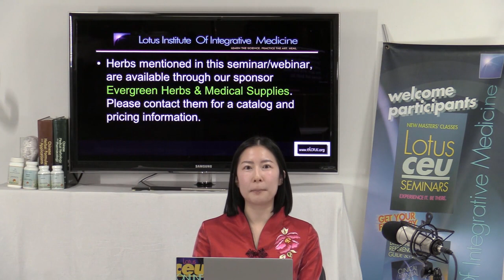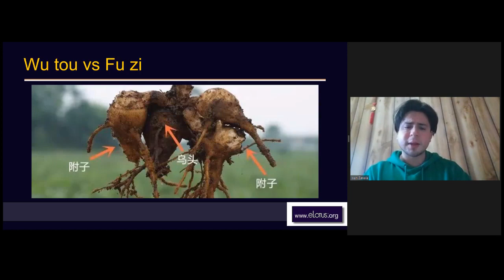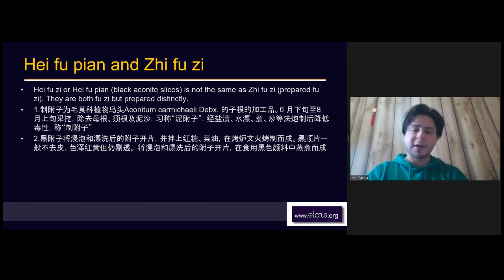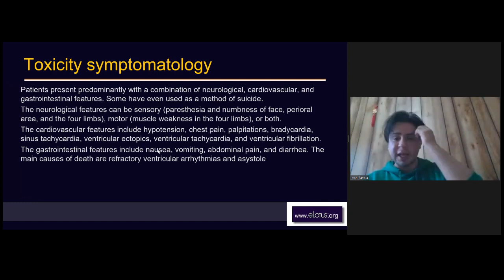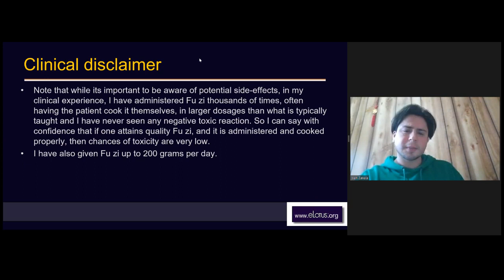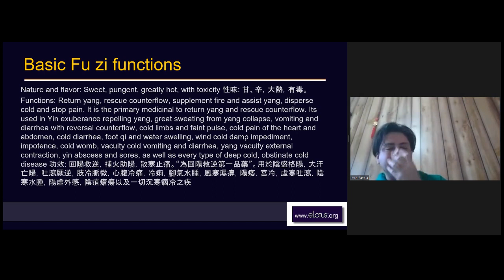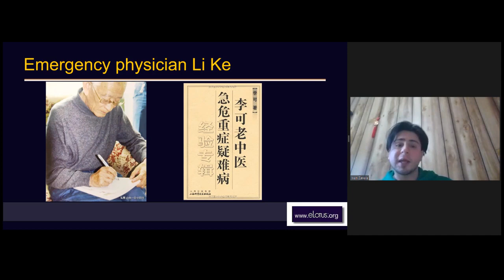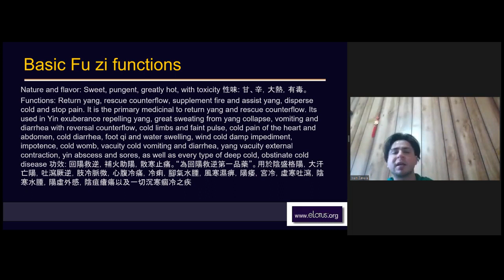Zhang Zhong Jing Medicine: Fu Zi Formulas | Acupuncture Live CEUs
Class Preview:
The foundation of classical herbal medicine is the reconnection of heart fire and kidney water in order to establish proper Jing shen connection. Contrary to popular belief, Fu Zi formulas do more than just remove cold evils; they also help rekindle the Ming men fire and secure Yang qi in its proper place. Many of Zhang Zhong Jing's life-saving formulations included Fu Zi. In this course, we will look at the practical applications of Fu Zi formulas and their effects on a wide range of disorders.

Upon completion of this course, practitioners will:

Understand how to safely administer Fu Zi
Understand when not to use Fu Zi on a patient
Learn how to identify a Fu Zi syndrome and Fu Zi disease